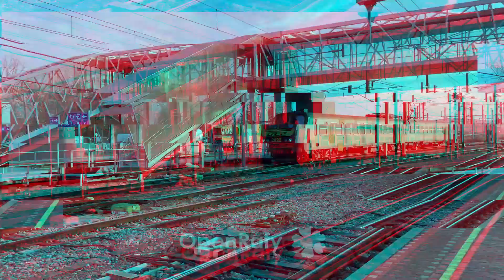Saison été 2023 des Intercités de Nuit dans le Sud Ouest - Compilation de Spot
Et oui encore une compil que j'aurais du poster avant... Bon on se retrouve entre Juin et Septembre 2023 lors de la dernière saison estivale des Trains de Nuit (Oui oui avant qu'ils soient remis toute l'année) et j'ai même eu une surprise lors de mes spot ! (Coucou la BB7258)

J'ai biensur filmé le premier train lors du retour de la saison des trains de nuit !

Chapitres :
0:00 Intro
0:15 BB7305 Paris Austerlitz - Hendaye
0:35 BB7305 Hendaye - Paris Austerlitz
1:05 BB7390 Prov : Paris Austerlitz
1:50 BB7390 Dest : Hendaye
2:40 BB7258 (Rare) Hendaye - Paris Austerlitz
3:00 BB7259 Paris Austerlitz - Hendaye